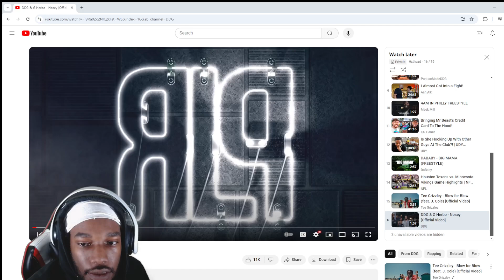MIDWEST SPECIAL! DDG & G Herbo - Nosey Reaction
PSN- Hxthead🎮